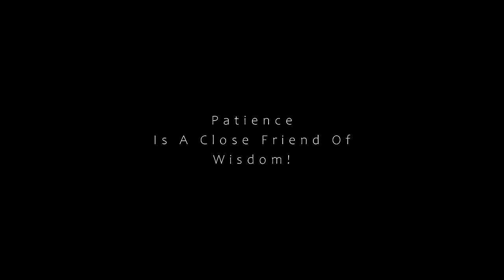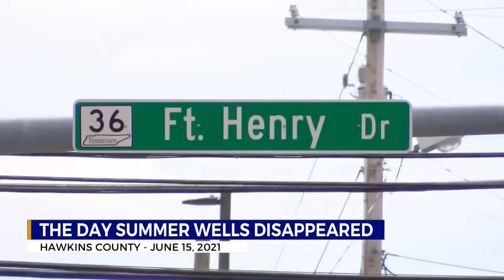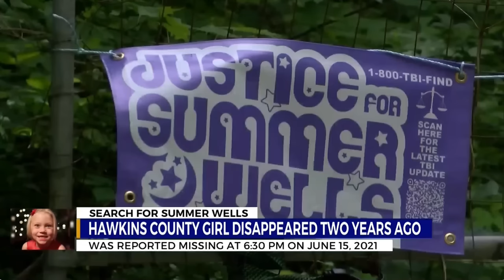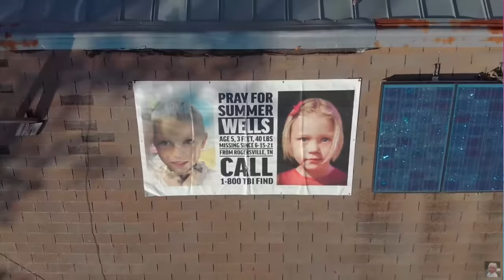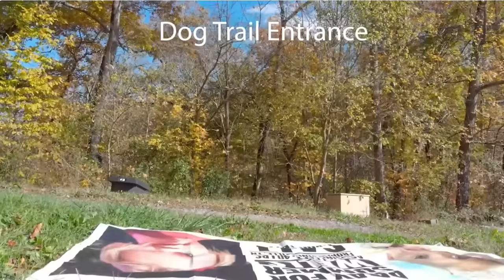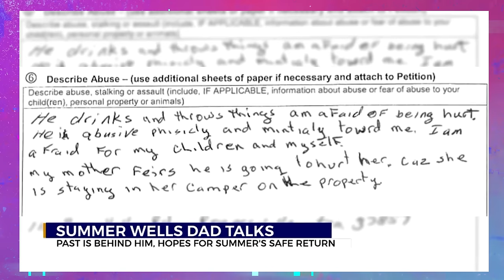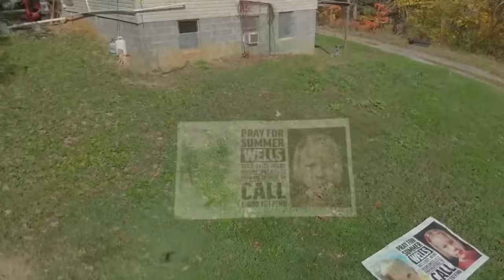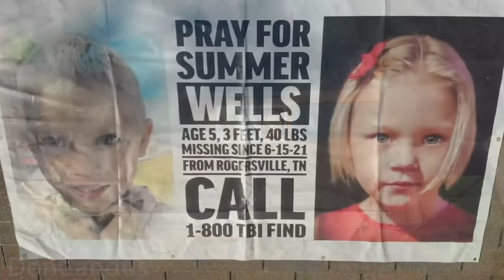Summer Wells JOSE CURSE FROM THE GRAVE!!! Who Will Get Immunity? 🗽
🙏Many Thanks and credit to @TheInterviewRoom  for the footage and interview with Jose!

📌June 15, 2021 started as a fun, carefree day spent that Summer spent swimming with her mother, Candus, and grandmother, Candy, at a local creek. When they returned home, Summer planted flowers with the two women before asking to go inside with her brothers.

At that time, Candus walked Summer back from the camping RV, stopping short of the door to the family home. She later recounted that she was close enough to see Summer's brothers sitting inside watching YouTube videos.
Candus watched her daughter walk inside the front door of the home and asked her three brothers to watch her while she returned to the camper to assist Candy with a knee brace.

It is not publicly known exactly how much time passed before Candus returned to the home. A local news station in Tennessee reported that Summer was last seen walking down the stairs to the basement with her toys in hand. According to this sequence of events, it is likely that Summer's brothers are the last to have seen her that day.
In any case, when Candus went back inside the home to check on the children, there was no trace of Summer.
“While we’ve not ruled out an abduction, we simply do not have any evidence at this point to confirm that’s what occurred,” said TBI Public Information Officer Leslie Earhart. “For that reason, the ground search for Summer continues. It’s possible that she wandered off and is lost and afraid.”

In just the first week of search efforts, 72 agencies from six states participated, scouring 4.6 square miles of land.